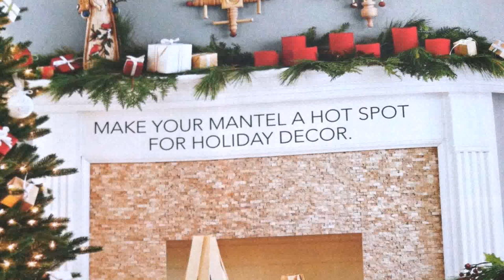Outdoor Christmas Decorations Ideas To Make (see description) (see description)